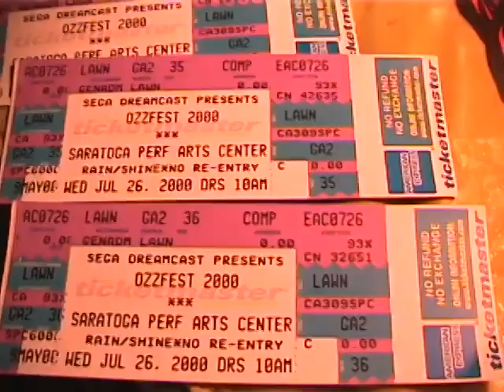Pantera - 07/24/2000 - Holmdel, NJ. @ PNC Arts Center Ozzfest 2000